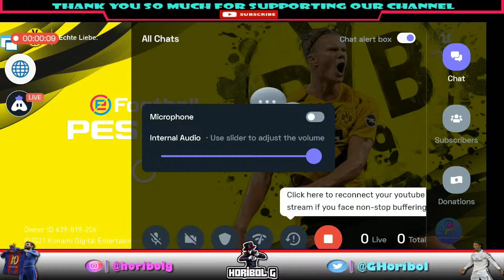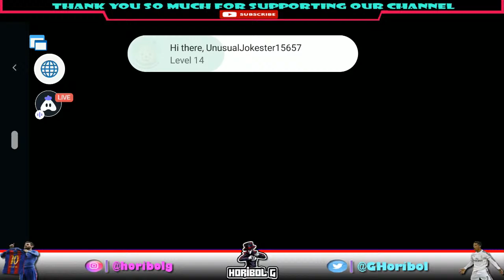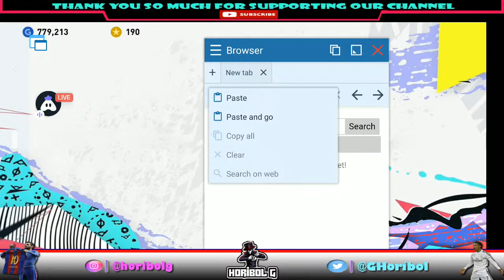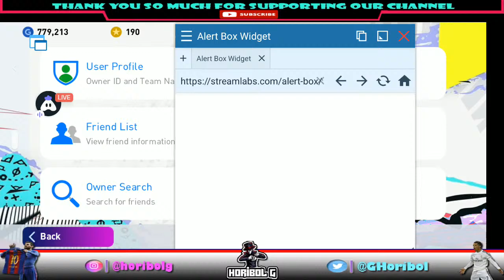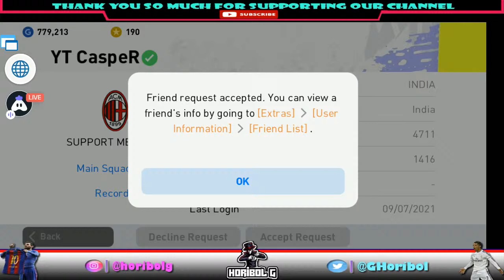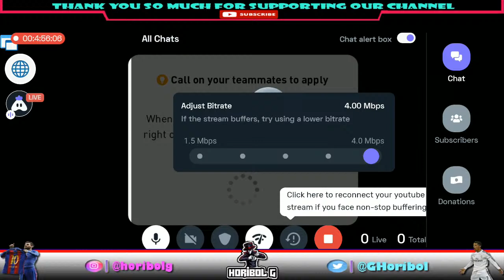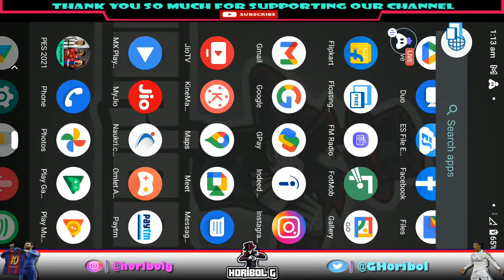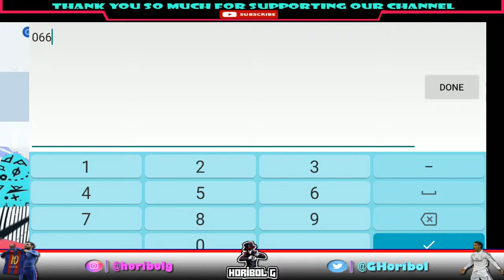PES 2021 Mobile Live ❄️ Friend Matches (Join) #36 | Road To 400 Subscribers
Mini Games You Guyz Can Play On Our Live Chat:
1. Heist Minigame: Min 3 entries.
Command: !heist (points)
2. Gamble Minigame:
Command: !gamble (points)
3. Eight Ball Game
Command: !8ball (question)
4. Slots Minigame
Command: !slots (points)
5. Duel: Min 2 entries.
Command: !duel (username) (points)
6. Love Meter
Command: !love (username)

Redeem Our Perks:
1. !redeem Like
2. !redeem Love
4. !redeem Legend
5. !redeem Icon

Other Command You Guyz Can Also Use:
!hug (username)
!lurk (username)
!slap (username)
!slaps
!loves
!gg (username)
!nextme
!points
!top
!usertime
!tophours

Thumbnail Artist:
Lord Zakari (Samrat Bhai)

My Device Details:
My Device - Asus Zenfone Max Pro M2

Our Previous Uploads :
1. OMG! I Spent almost 1.5 million GP😱😱 Legends Box Draw😎😎Robson- Irwin🤗 Pes Mobile 2021[Part 1]
2. PES Mobile 2021 High Graphics 60 fps Gameplay ^^ Matchday Preset Team ^^ Stunning goal by De Bruyne

Personal information:
Name: Arijit Bhattacharjee
Age: 26
Residence: Nadia, West Bengal, India
Language known: English, Bengali & Hindi

PES 2021 Mobile Rocks 🤘